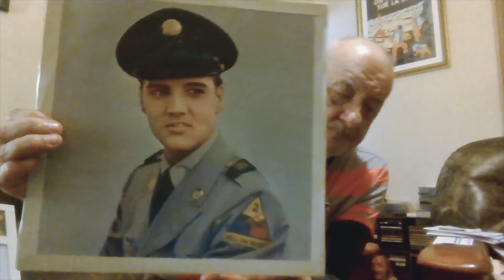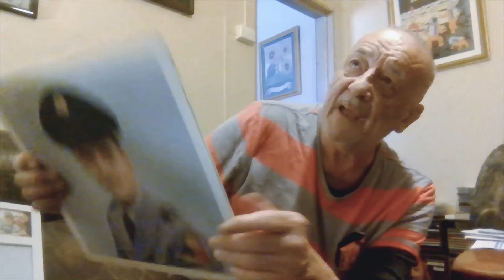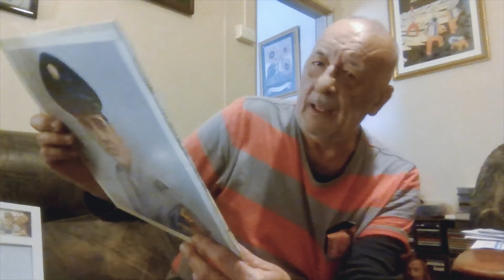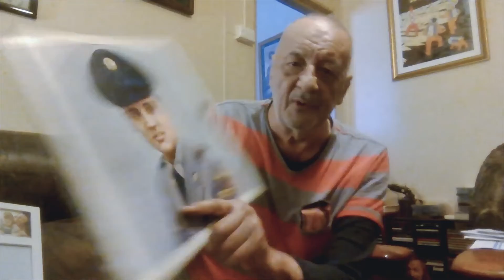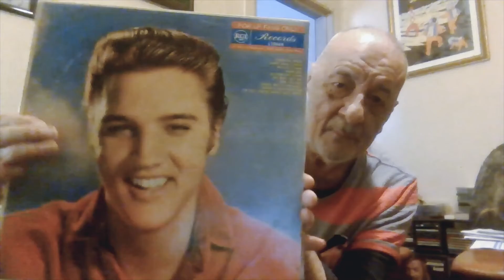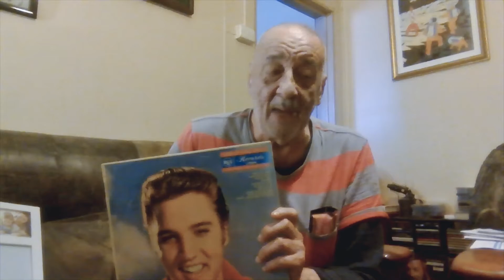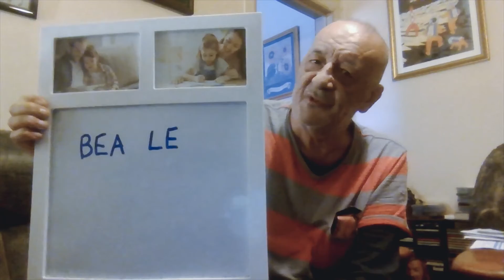ELVIS & BEALE STREET.....re-arrange these letters and you get SILVEr BEETLES/BEAtLEs